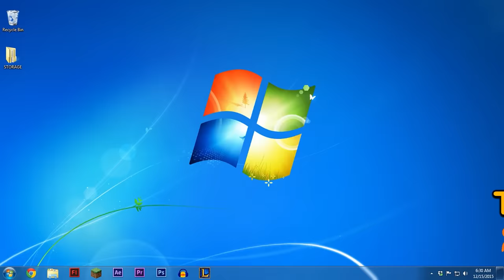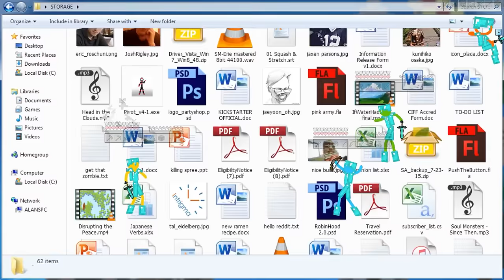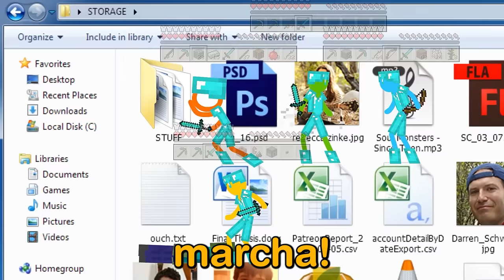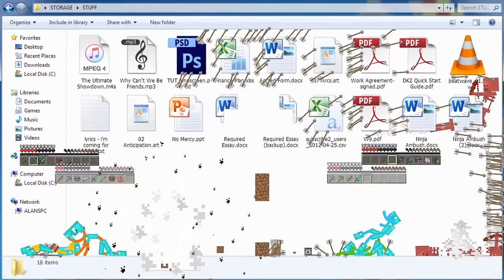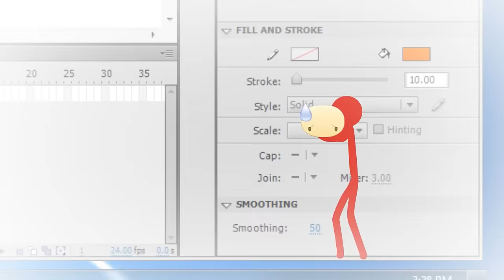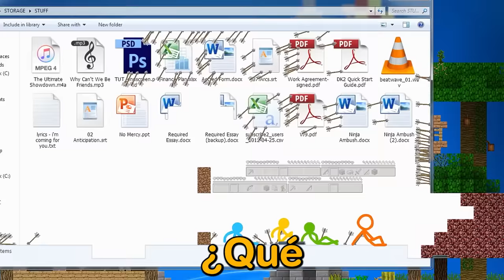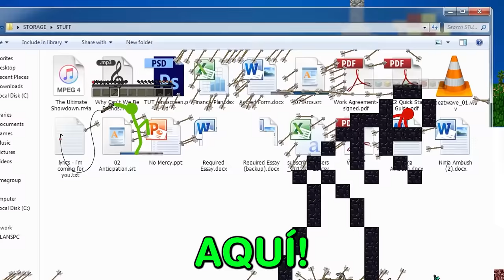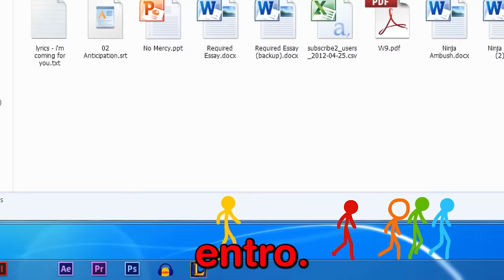Puse voz a ANIMACIÓN VS. MINECRAFT de Alan Becker (original)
Hice la voz en off para "Animation vs. Minecraft" de Alan Becker (original).

Es como el episodio original, pero con voces.

Alan Becker: @alanbecker
Dippid: @Dippidd

Inspirado en "Animation vs. Minecraft" (original).

Traducción Oficial al Español de @DippidenEspanol
🕹 Servicio de Doblaje: Unilingo